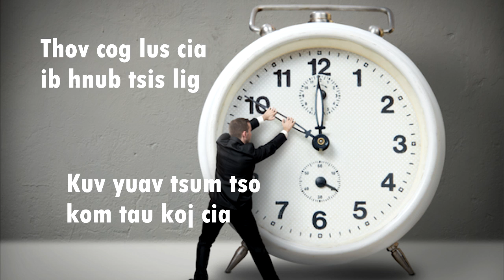thov muab sij hawm rau kuv-karaoke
kawm muas-thov muab sij hawm rau kuv